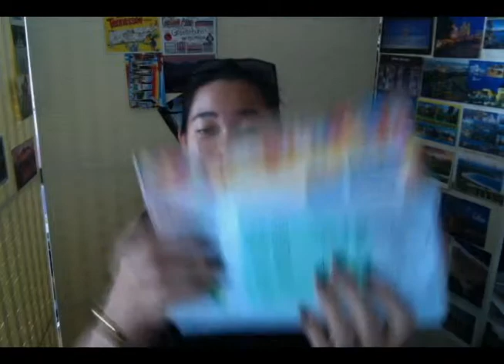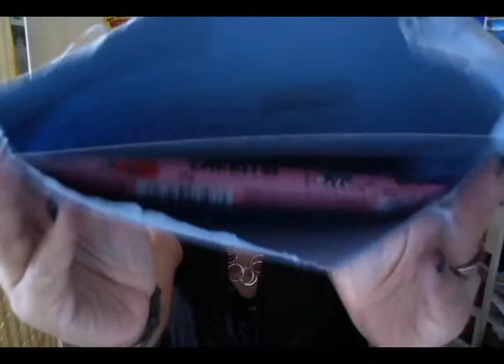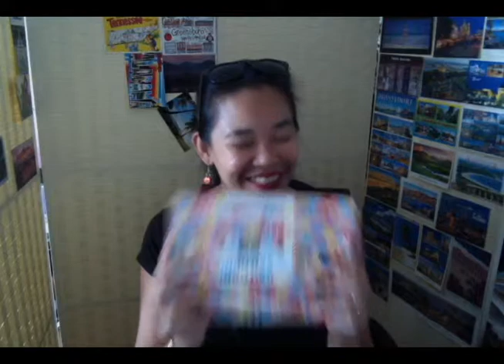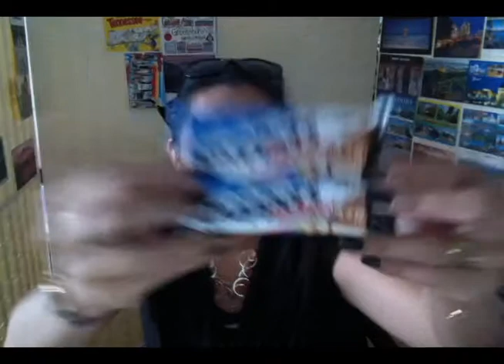Woohooo! Snacks from Europe!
What wonderful treats I got in the mail from Finland and Germany!
Both very generous, and that German snack box is just so heavenly! No words for it!